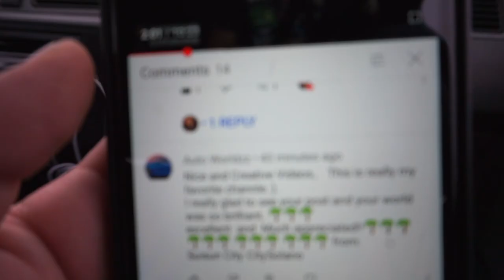Striper Gave Me A "Bum Bump!" | Vlog. 31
We met a new member at Garcia Bend and we started catching stripers! Good time with good people.

► Fish Fam and YouTube Fam! Welcome back to another episode hopefully you find enjoyment out of this episode. Let's keep fishing, eating and loving life, keep smiling.

» Videos Uploaded Every Chance I Get

IF YOU'VE GOTTEN THIS FAR GO TO MY INSTAGRAM!
LIKE A FAVORITE PHOTO AND COMMENT YOUR FAVORITE FISH AND OR FOOD!